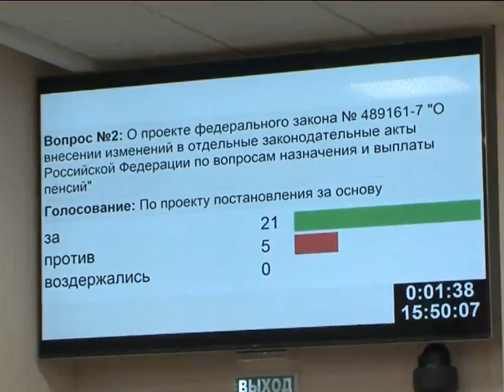Телеканал Амурск - Законодательная дума края утвердила поправки